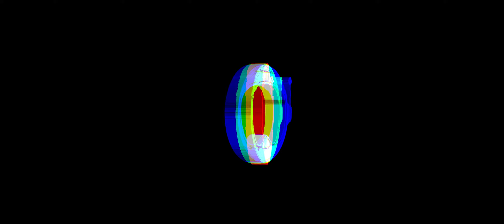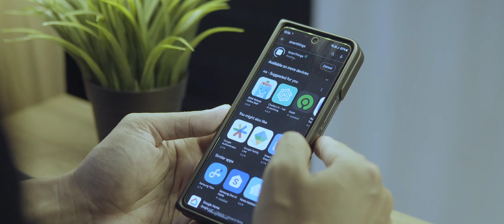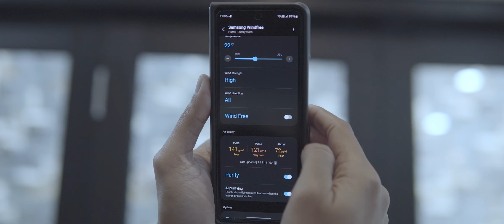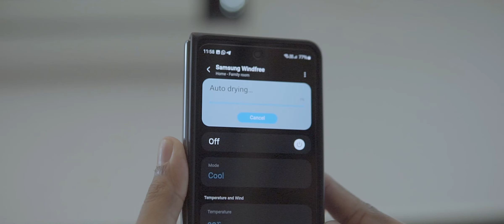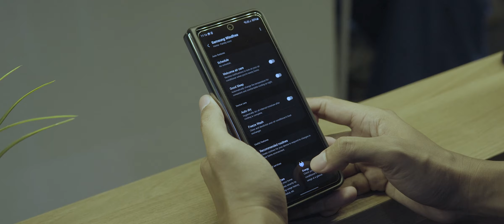AC TERCANGGIH DI INDONESIA 🔥 | Samsung Windfree Ultra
Kayaknya Samsung Windfree Ultra adalah AC paling canggih yang dijual di Indonesia. Sebanding lah dengan harganya...

The team:
- Firmansyah